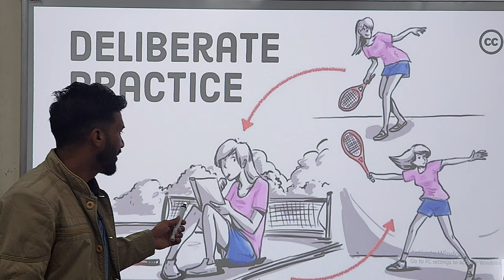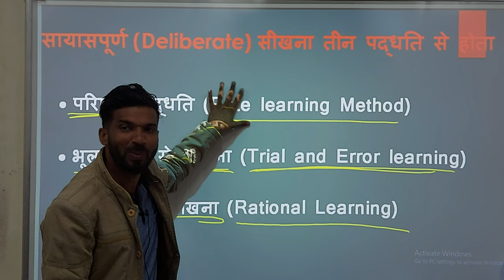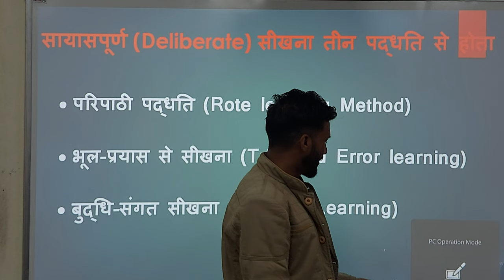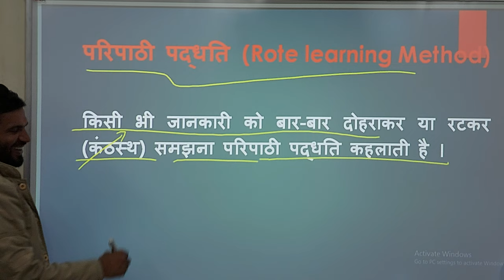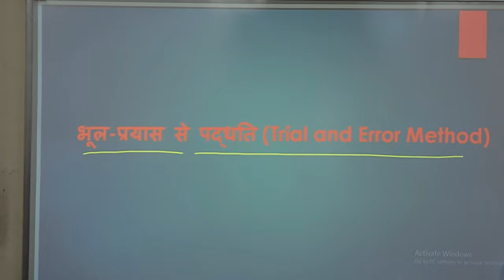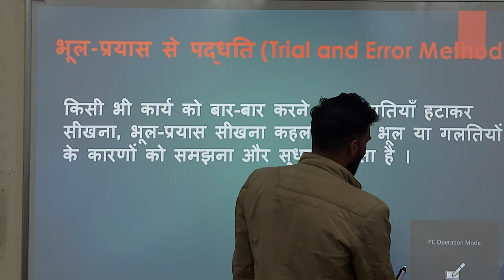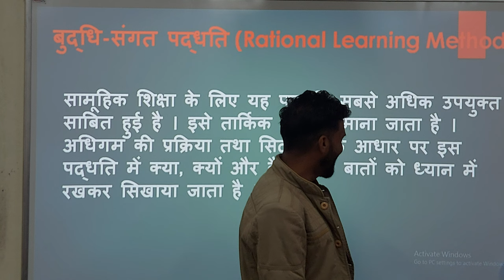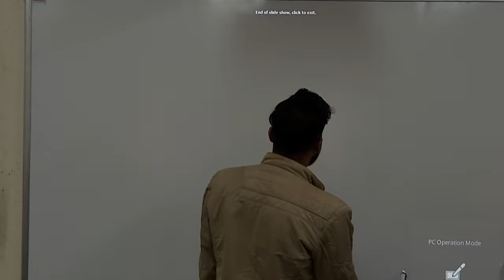POT : Psychology Part 12